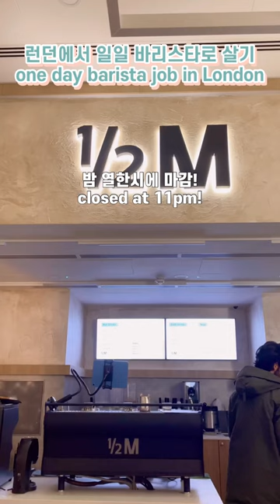영국에서 하루만 바리스타로 일해보기 🇬🇧| Being an one-day barista in London